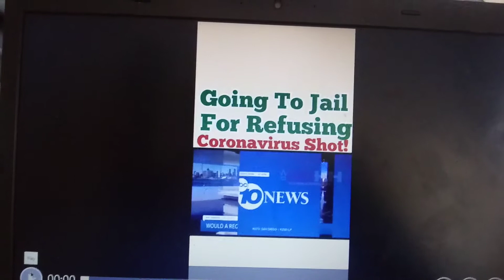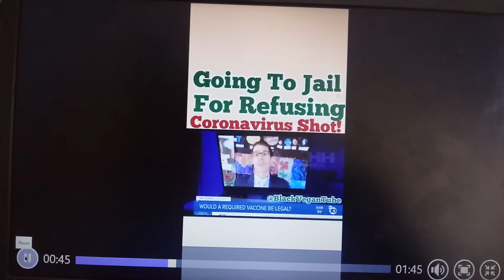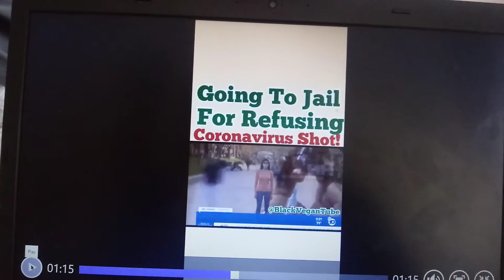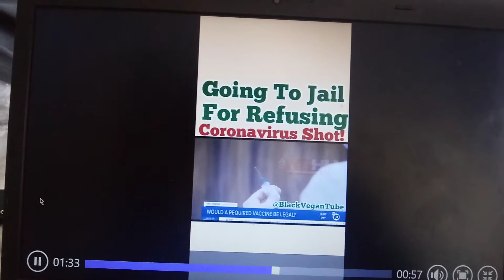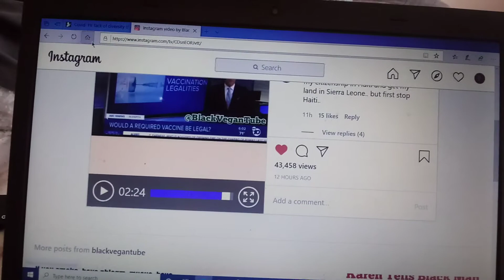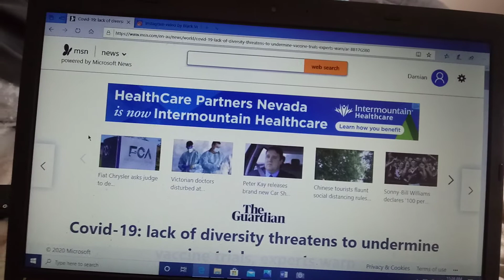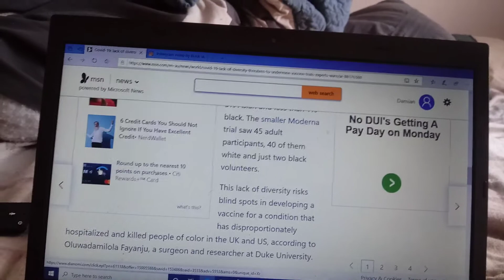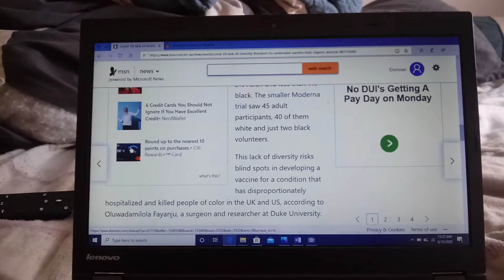Mandating Coronavirus Vaccine!! Taking people who refuse to JAIL?? Dame states its unconstitutional!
Dame goes in on a recent report attempting to mandate Covid Vaccines!! Dame also shows the bias in trials, as less than 1% of black folks were even in the trial!! Thoughts welcomed!!